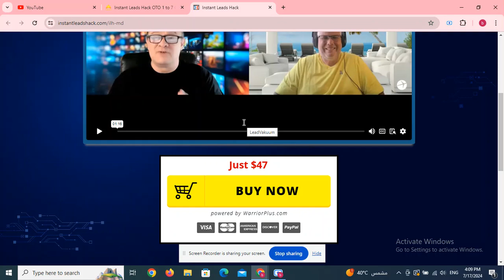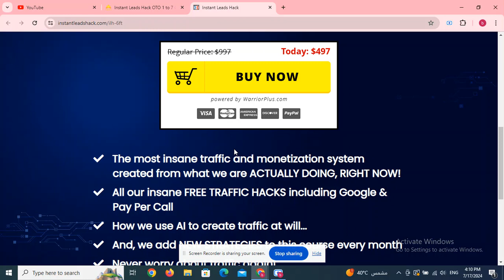Quillaio OTO 1 to 4 OTOs’ Links below + Huge Bonuses + Discount